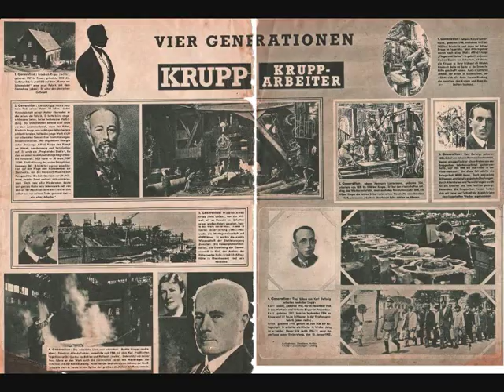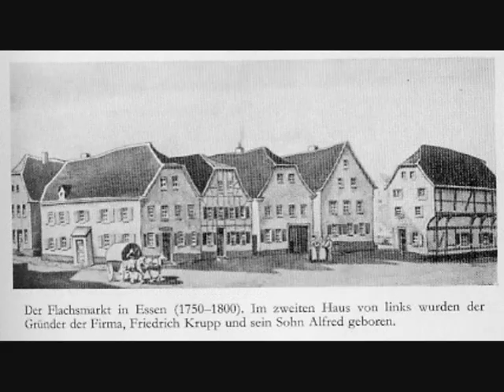Hart wie Kruppstahl